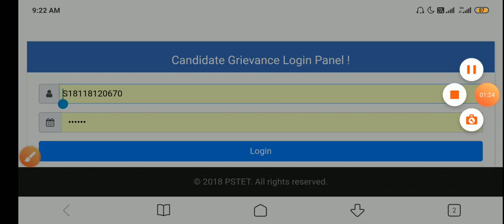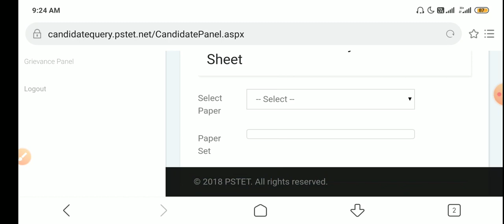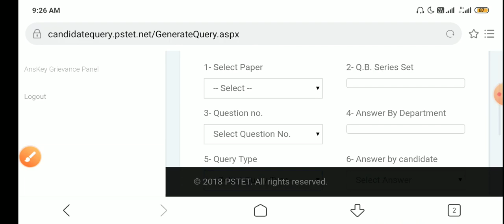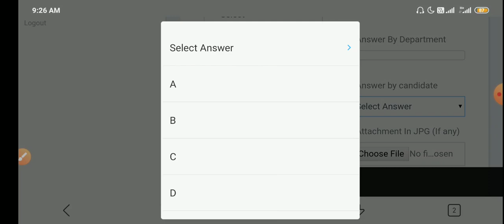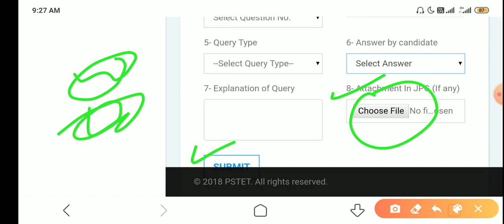How to make an ojection in Punjab Pstet ! Step By Step ਪੰਜਾਬ ਟੈਟ ਵਿੱਚ ਓਬਜੈਕਸ਼ਨ ਕਿਵੇਂ ਲਗਾਈ ਜਾਂਦੀ ਹੈ